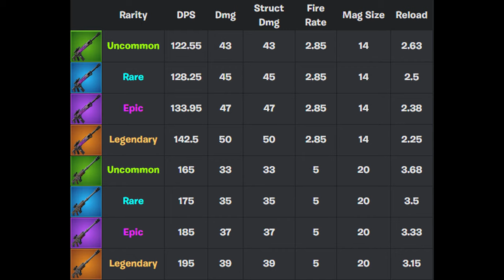Fusil de Tireur d'Élite Tactique VS Thermique Fortnite, Qu'elle est le Meilleur Fusil Tireur d'Élite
▬▬▬▬▬▬▬ • BIENVENUE 😍 • ▬▬▬▬▬▬▬

▬▬▬▬▬▬▬ • PARTENAIRES 💪 • ▬▬▬▬▬▬▬

👉StealthGamer:
"SOISCOOLMEC"
"STRIKESOISCOOL"

TikTok "SoisCoolMecYTB"
👻Snapchat "soiscoolmec"

.▬▬▬▬▬▬▬ • TOP DON 💰 • ▬▬▬▬▬▬▬